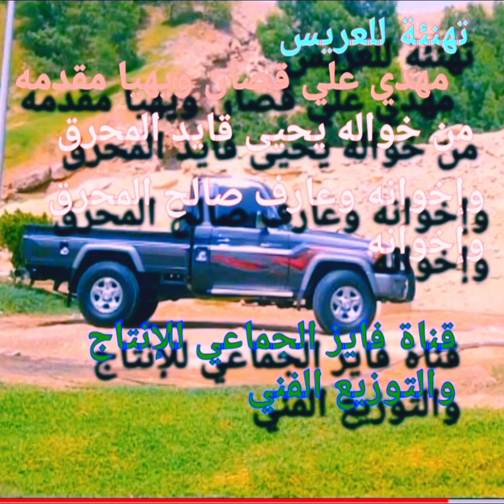تهنئة جديده هل السعد في لحضه ألحان صعده